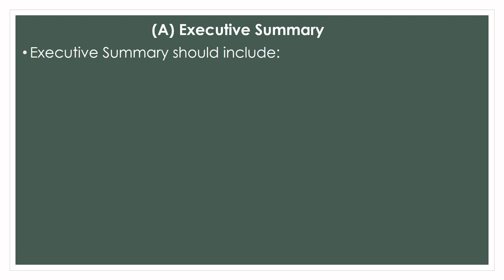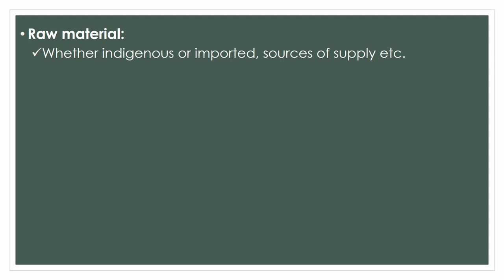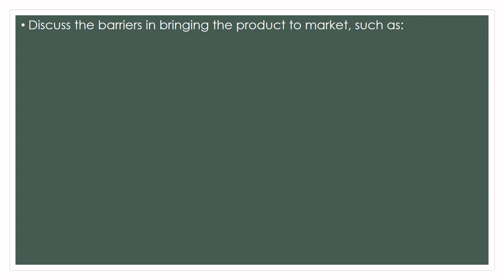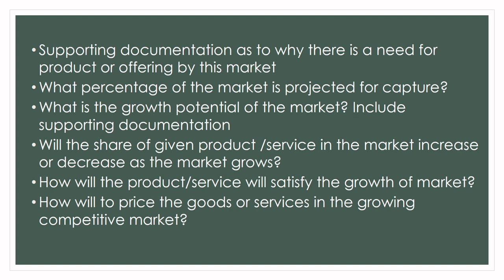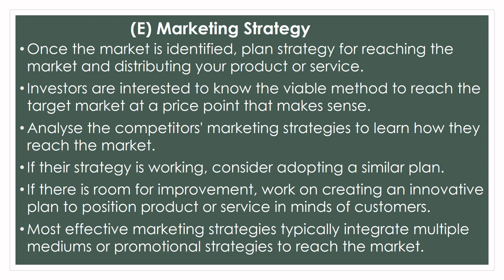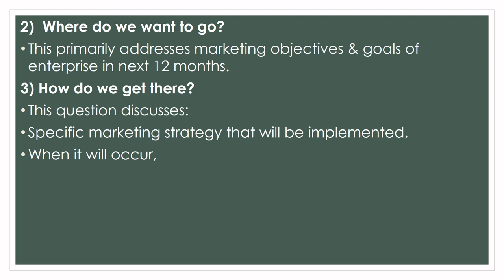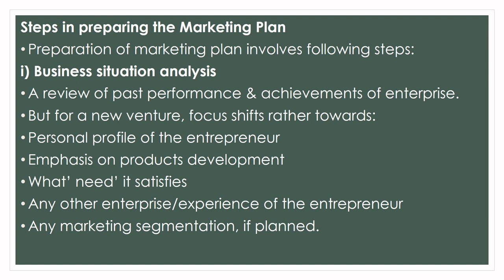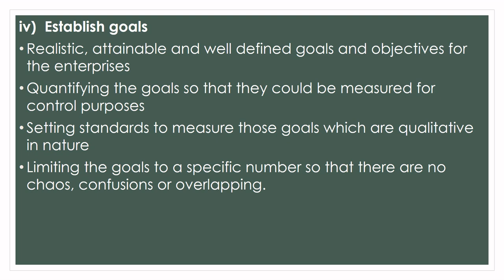Preparation of Business Plan for Bioindustry Part-1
The video explains how to prepare a business plan for bio-sector firms (Part-1). The points to be considered while starting a bio industry are highlighted.